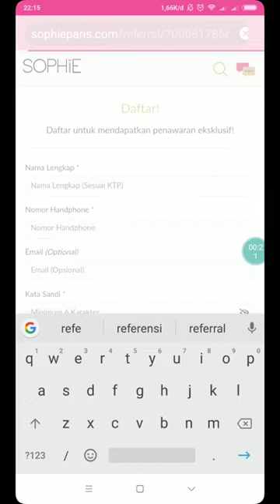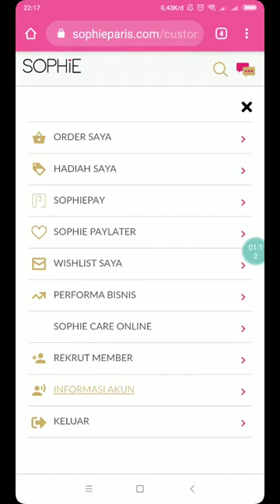Cara Daftar Online Reseller Sophie Martin Paris Terbaru 2020 info wa 081314165023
Cara Daftar Member / Reseller Sophie Paris Terbaru 2020

ingin dapat penghasilan tambahan ?
Atau peluang trip dalam dan luar negeri ?
gabung aja jadi member sophie ya sis...

meraih impian dan sukses di sophie paris bukanlah khayalan..
kami sudah membuktikan, berikutnya giliran anda..
bersama kita tumbuh dan berkembang..
GROW UP TOGETHER

cukup Rp.9.900, kamu sudah bisa berbisnis online lho...

nih Fasilitas yang akan kamu dapatkan nantinya.. :
1.Welcome Kit berisi katalog, welcome booklet dan buku panduan member
2. QR Code ID member kamu..ini nantinya akan memudahkan kamu dalam mengajak sahabat kamu tuk gabung..
3. Web replika tuk rekrut / daftar online calon member baru dengan kamu sebagai sponsornya..

Asyik kaaannn...
Eitsss...masih ada lagi nih..ada hadiah yang kerenn abisss lahhhh tuk kamu yang daftar di bulan ini... Pastinyaa bikin kamu semangattt tuk bisnis online SOPHIE PARIS...

tuk info lanjut sila klik link dibawah tuk chatt langsung via wa

tenang sis..Insya Allah kami bimbing sampai bisa...

atau bunda dan sista hanya ingin belanja saja ??

oh ya sis,hampir lupa.. tuk lihat koleksi lainnya, follow instagram kami ya..

follow juga fanpage kami..

salam sukses penuh berkah
maria ulfa
top leader smu-network

Cara Mudah Daftar Member Sophie Paris Buat Kamu Untuk bergabung, berikut cara mudah daftar member Sophie Paris Member Sophie Paris Buat Kamu yang Ingin Memulai Bisnis Online. Syarat & Ketentuan - Sophie Paris
Setiap pemohon dapat mendaftarkan diri menjadi Member dengan cara mendaftar online melalui fitur GABUNG , rekomendasi (online referral) dari Member Gabung Member Sophie Paris | Wujudkan Mimpimu Sekarang
member  create Bergabunglah menjadi member Sophie Paris dan dapatkan keuntungan seperti diskon belanja, bonus, dan juga hadiah untuk member baru. Yuk, dapatkan
Daftar Member Sophie paris | Bonus Belanja dan Rekrut
account create isi formulir disini untuk menjadi member Sophie paris dan dapatkan keuntungan Diskon Member 30%, bonus belanja, dan hadiah untuk member baru!
CARA DAFTAR MEMBER SOPHIE GRATIS SECARA ONLINE
Mau DAFTAR JADI MEMBER SOPHIE PARIS GRATIS? Bisa untuk JUALAN/BISNIS/PRIBADI lho..!! Kamu bisa pilih salah satu dari 2 cara Cara daftar jadi member sophie martin / sophie paris online  Mau DAFTAR JADI MEMBER SOPHIE PARIS GRATIS? Bisa bangettt…!!! Untuk daftar via WA kamu bisa WA ketik : DAFTARGRATIS+NOMOR ...
Cara Daftar Online Member Sophie Paris
cara daftar online member
Banyak pertanyaan masuk, GIMANA CARANYA DAFTAR ONLINE JADI MEMBER SOPHIE PARIS. Daftar online member Sophie Paris mudah banget ko, yang Bagaimana Cara Daftar Member Baru Sophie Paris Online
Bagaimana Cara Daftar Member Baru Sophie Paris Online Yang Mudah dan Cepat ? - Cara Mudah Daftar Member Sophie Paris Buat Kamu
Cara daftar member Sophie Paris dengan mudah. Dapatkan diskon Saat ini, Anda bisa langsung belanja produk Sophie Paris secara online. Mudah, praktis
Cara Daftar Member - SOPHIE PARIS ONLINE
cara daftar member